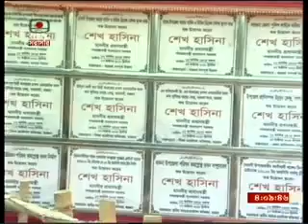আগামীতে নৌকায় ভোট দিয়ে সেবা করার সুযোগ দিন: বরগুনা জনসভায় প্রধানমন্ত্রী শেখ হাসিনা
আগামীতেও নৌকায় ভোট দিয়ে আপনাদের সেবা করার সুযোগ দিবেন
-বরগুনা জনসভায় প্রধানমন্ত্রী শেখ হাসিনা।